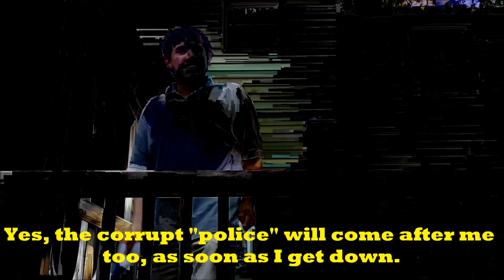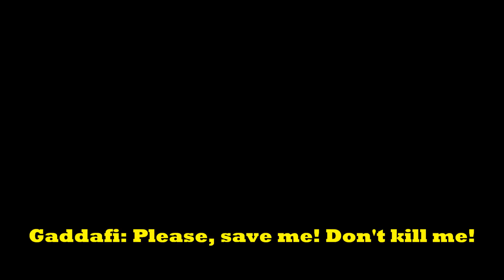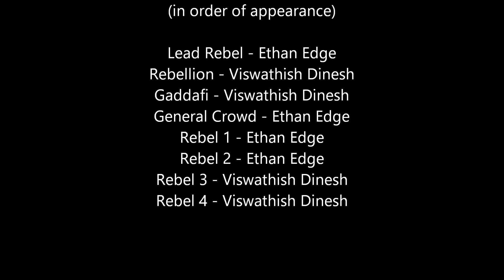Fight to Freedom Skit (English Project 2016 - Multiple Actors Edition)